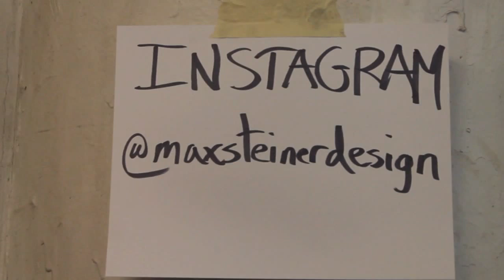The Making of The A-Sides "A"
Introducing our new A-Sides "A". Watch the Making of video to catch a glimpse of the process of creating the "A" from our extremely talented friend Max Steiner.

This video was shot and edited by our Intern Extraordinaire, JJ Adrian. We also want to give a shout-out to The Crateful Head for making an amazing A-Sides Remix!

About A-Sides with Jon Chattman:

Jon Chattman’s music series features celebrities and artists (established or not) from all genres performing a track, and discussing what it means to them. This informal series focuses on the artist making art in a low-threatening, extremely informal (sometime humorous) way. No bells, no whistles – just the music performed in a random, low-key setting followed by an unrehearsed chat. In an industry where everything often gets overblown and over manufactured, Jon strives for a refreshing change.